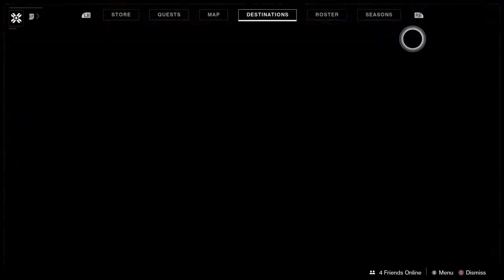Destiny 2 shenanigans with EpicDerpGames part 1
Destiny 2 game play on with a friend and co youtuber, Boop(YouTube: TheEpicDerpGames). Me and boop "talk" some over discord unfortunately my mic as somehow cut off and his audio is there but its alright.

I created a youtube channel discord, might not be very good but if you enjoy and want to shoot me some ideas or something, join my discord and i can even do Q&A videos if i have enough people.